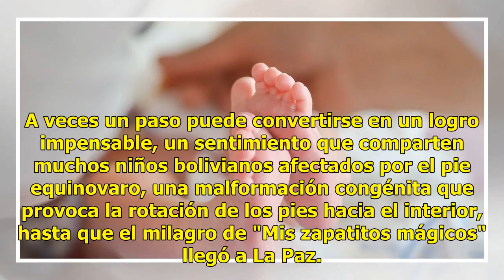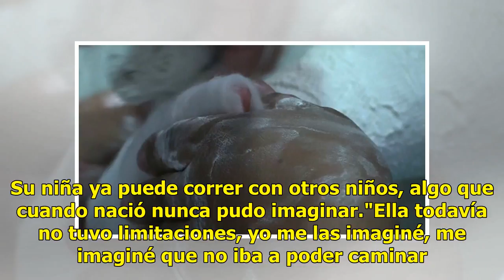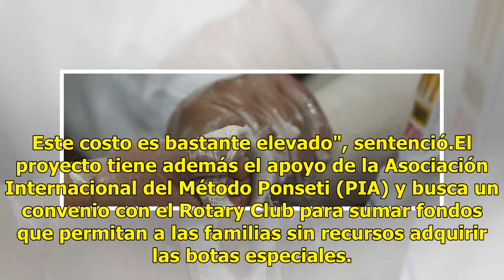Los "zapatitos mágicos" cambian la vida a niños bolivianos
A veces un paso puede convertirse en un logro impensable, un sentimiento que comparten muchos niños bolivianos afectados por el pie equinovaro, una malformación congénita que provoca la rotación de los pies hacia el interior, hasta que el milagro de "Mis zapatitos mágicos" llegó a La Paz. Desde 2016...